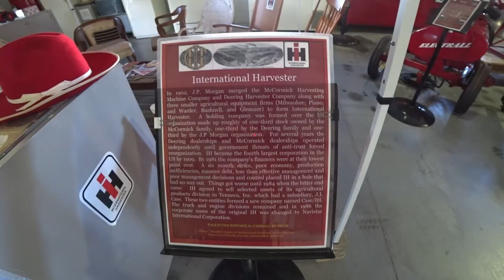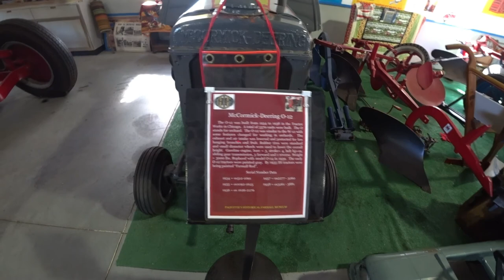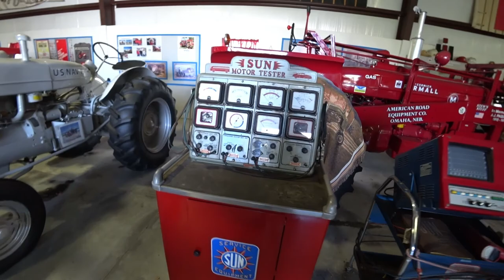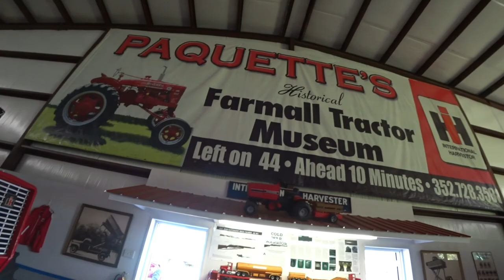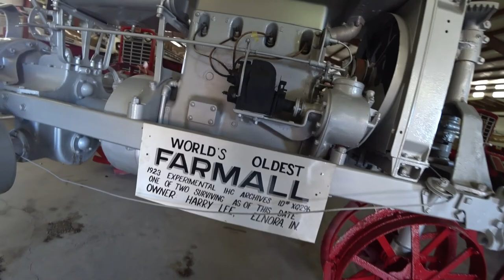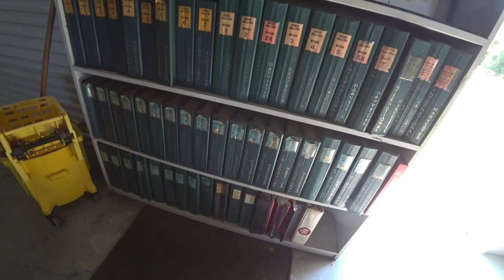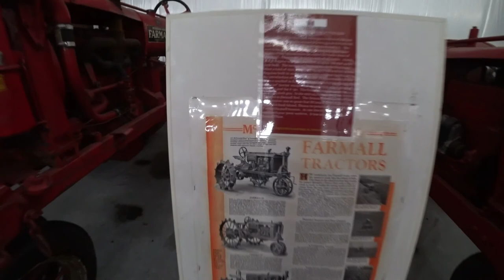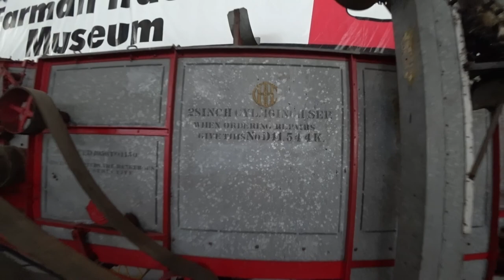LARGE FARMALL TRACTOR MUSEUM - FULL TOUR - LONG VIDEO!!!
WHILE I WAS ON VACATION IN DAYTONA THIS YEAR, I MADE THE SHORT TRIP OVER TO LEESBURG, FLORIDA TO VISIT THE FARMALL MUSEUM BEFORE IT CLOSED IT'S DOORS AT THE END OF JULY 2022. I TRIED TO FILM EVERY PIECE OF EQUIPMENT THAT WAS ON SITE WHICH MAKES THIS A LONG VIDEO.